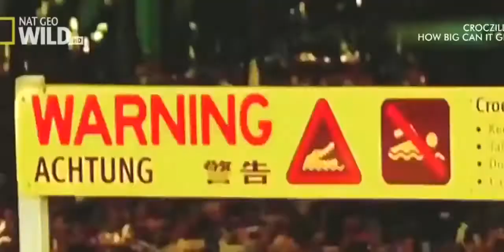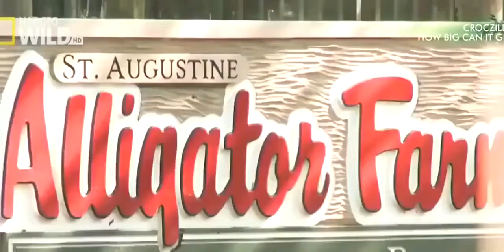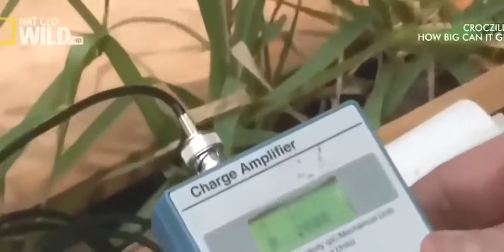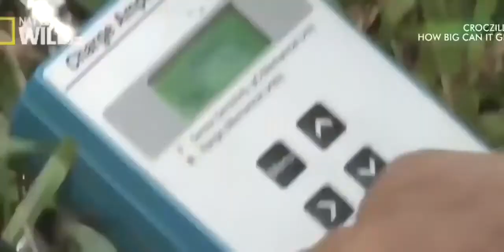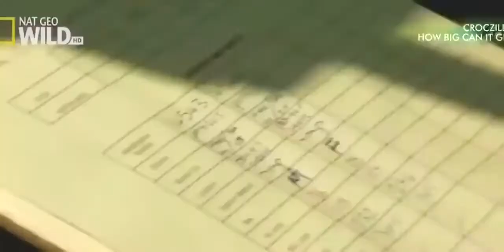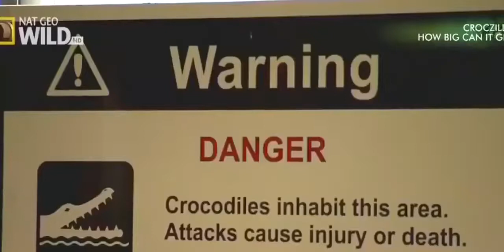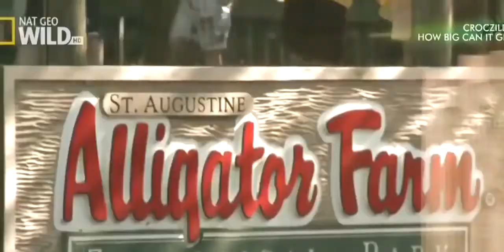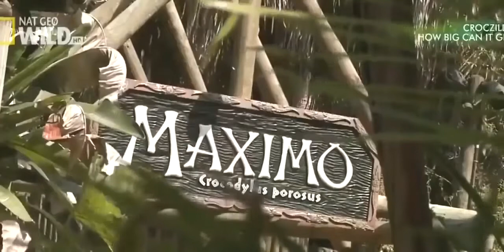Giant Alligators National Geographic Documentary - Giant Alligators on earth HD